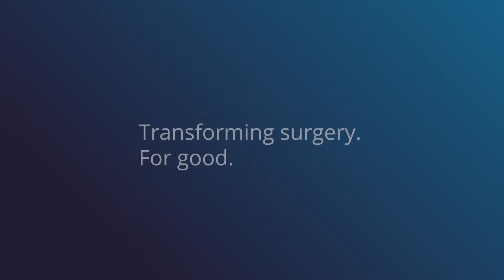Luke Hares, CMR Surgical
Luke Hares, the visionary behind the Versius surgical robotic system, talks about the key to the Versius design - the human arm - and how Versius' unique design will help give surgeons a superior tool.